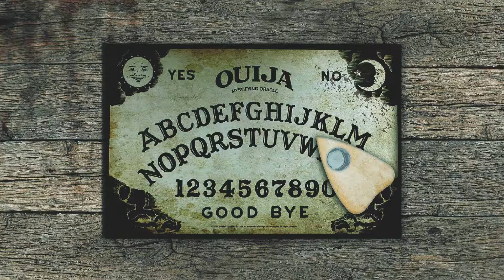True Scary Paranormal & Unexplained Horror Stories From r/TheTruthIsHere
Join me for a new series of scary stories as I delve deep into the realms of reddit and other internet sources to bring you true creepy stories. this episode features a plethora of paranormal and unexplained stories from the sub-reddit r/TheTruthIsHere. find these stories and many more over at the sub-reddit

Story 1: Strange black spider creature spotted in Canada
Story 2: My friends and I found out about 3 ghosts, and one of them is in my basement
Story 3: A Strange Vision or like a flashback don't really know man
Story 4: Bad Juju
Story 5: a heartbeat
Story 6: Charlie Charlie
Story 7: Whats up with my previous school?
Story 8: Something has been watching me sleep for years
Story 9: Toddler son says he sees ghosts in a house i used to be terrified of...
Story 10: One of the creepiest nights I've ever had
Story 11: Old Experiences
Story 12: Small Explosion in my Room

big thanks to Wolfpack survival for helping with the intro, soundtrack and stock footage, find him

Have a story you want to share? Send it to , stating that we have permission to use your story and also stating if you wish to remain anonymous or receive a shout out... We look forward to reading your scary stories.

Not a scary enough fix? Tune in regularly for more true scary stories

'People don't expect true fear'.